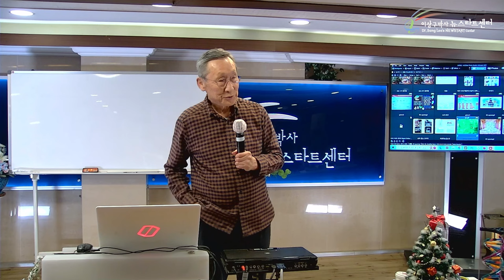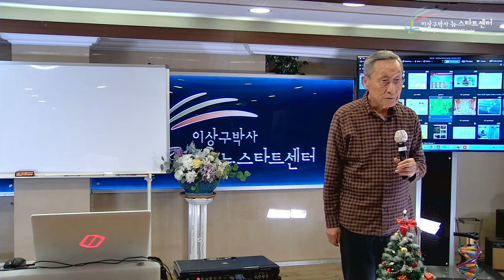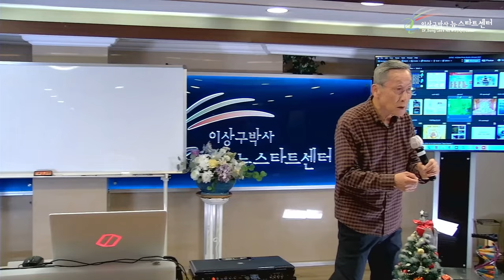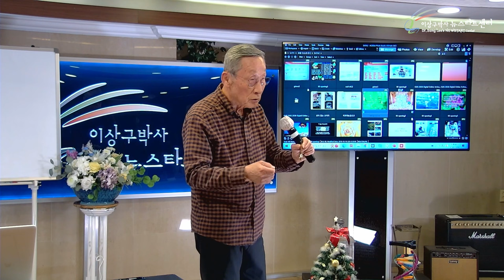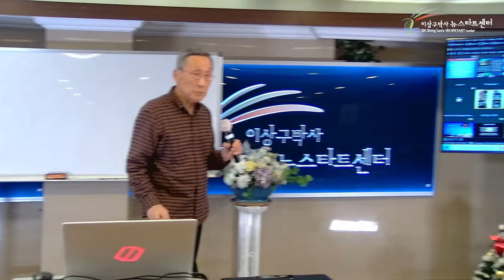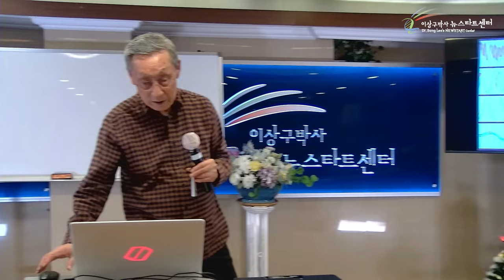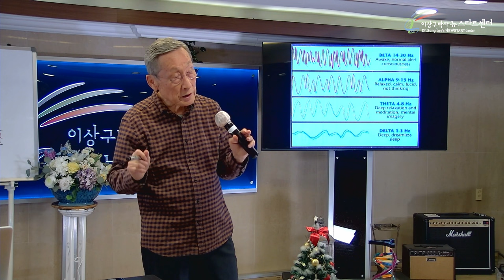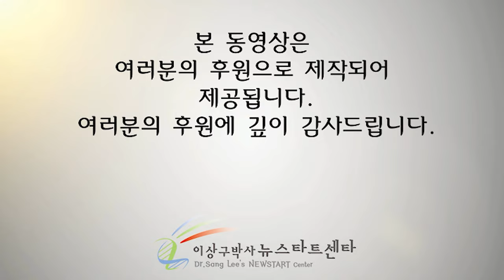[뉴스타트 건강강의 5강] 영적에너지가 물리적에너지를 지배한다